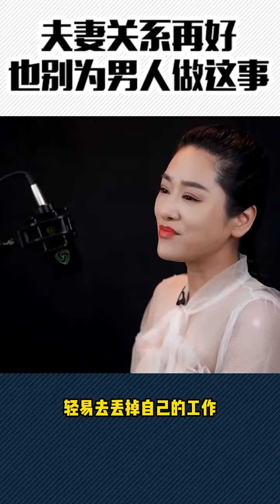夫妻关系再好也别为男人做这事#男人